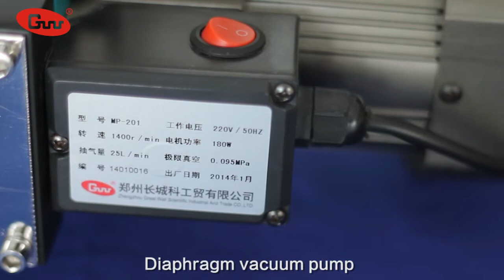Diaphragm vacuum pump